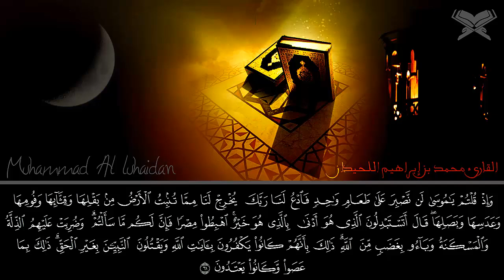ما تيسر سورة البقرة | الآية 54 | الجزء الأول | القارئ محمد اللحيدان - رمضان 1436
من صلاة التراويح لعام 1436 الليلة الأولى 17 يونيو، 2015